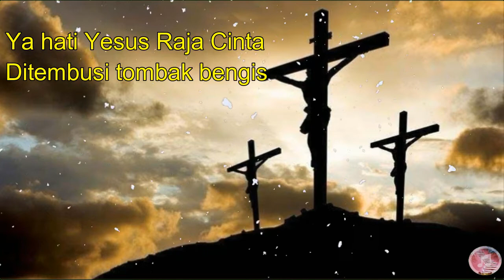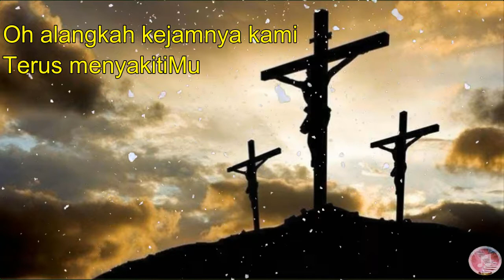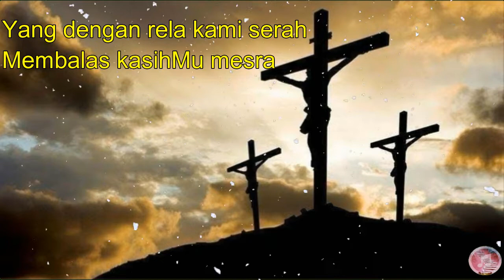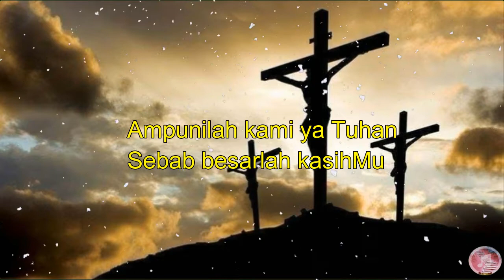Ya Hati Yesus Raja Cinta II Madah Bakti No. 508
Ya Hati Yesus Raja Cinta
Madah Bakti No. 508